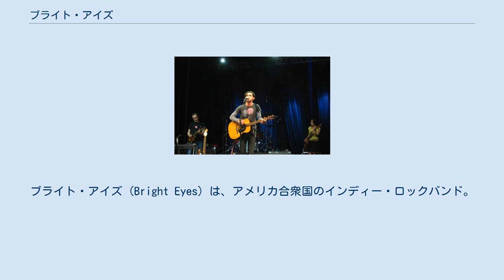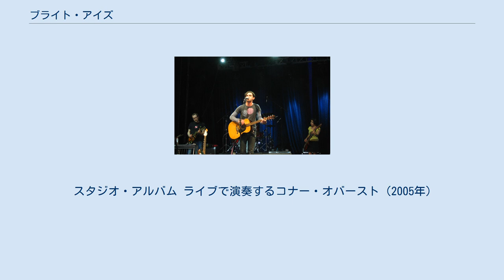ブライト・アイズ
ブライト・アイズ (Bright Eyes) は、アメリカ合衆国のインディー・ロックバンド。
元々はシンガーソングライター、コナー・オバーストのソロプロジェクトとしてスタートし、その後はオバースト、音楽プロデューサーでもあるマイク・モーギス、ネイト・ウォルコットの3人を中心とする不定形ユニットとなっている。
 オバーストは「その歌声は傷ついた天使のようだ」とイギリスのNME誌で評された美しく繊細なメロディと詞と歌唱でボブ・ディランやニール・ヤングら、偉大なソング・ライターの後継者として注目を集める。
 ブルース・スプリングスティーン、R.E.M.との共演を経て2004年に同時発売したシングル『LUA』と『TAKE IT EASY (LOVE NOTHING)』が全米セールス・チャートで1位、2位を獲得し、大ブレイク。
 フォーク、カントリー主体のシンプルなアレンジで最大の魅力である「歌」を聞かせてくれる作品が多いが、近年の『DIGITAL ASH IN A DIGITAL URN』ではエレクトロニクスを使った実験的な側面も見せている。
 スタジオ・アルバム ライブで演奏するコナー・オバースト（2005年）